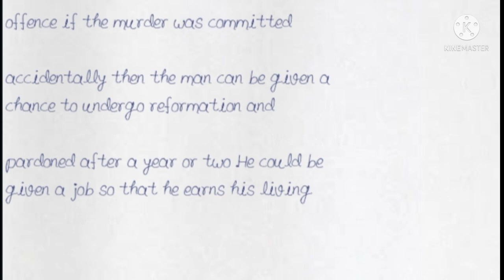2nd puc English assignment 1 with answers 2021-22